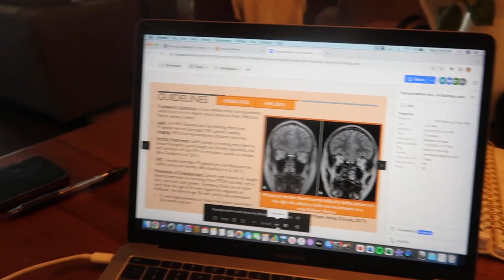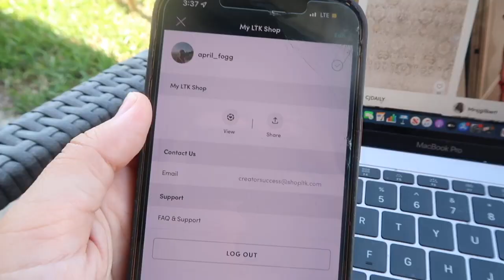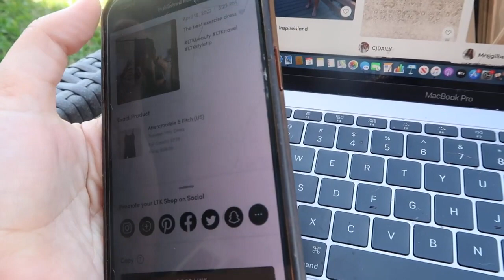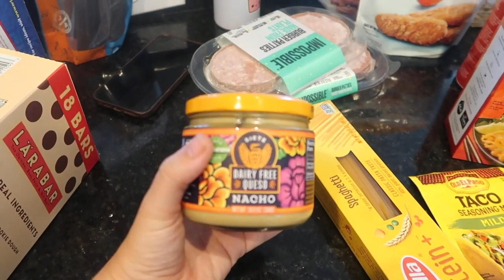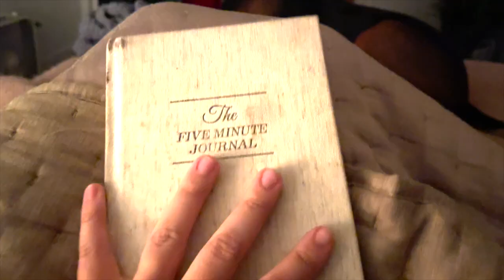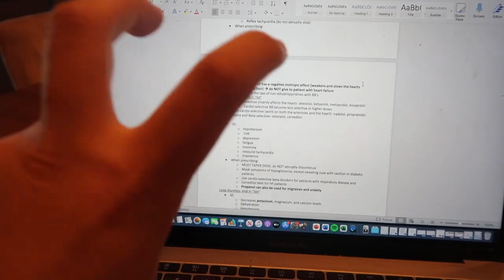WEEK IN MY LIFE NP STUDENT | RUNNING ERRANDS, HOMEWORK, PHARMACOLOGY NOTEBOOK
My like to know it: april_fogg